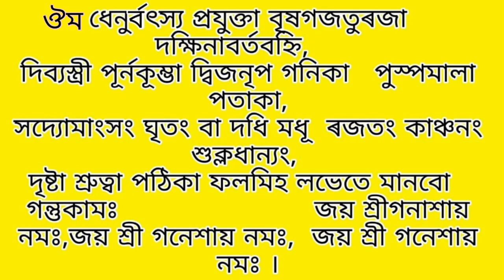আজি দিনটোৰ দিনপঞ্জী।৭আগষ্ট ,২১শাওন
Daily panchanga#Ajir dinapanji